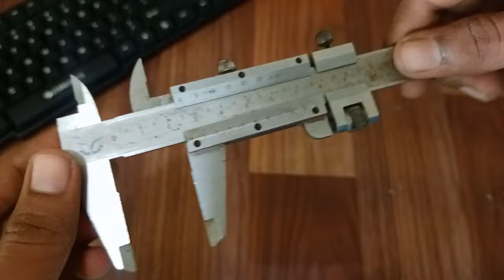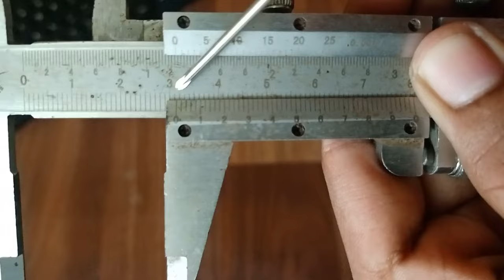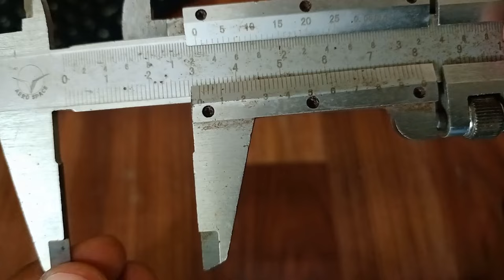Vernier caliper explanation in TAMIL